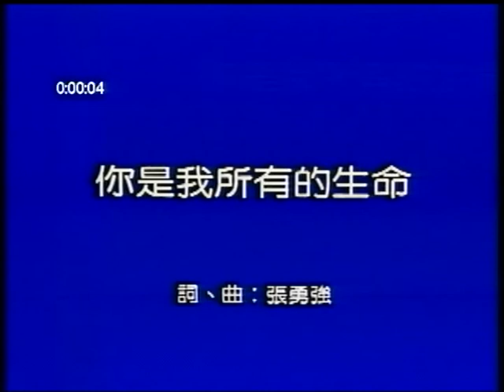吳明進~你是我所有的生命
貝斯特之友吳明進~你是我所有的生命